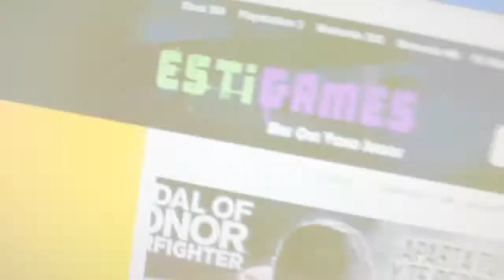God of War Ascension - Estigames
Lanzamiento este 12 de Marzo